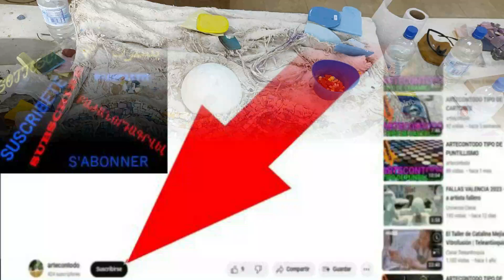ARTECONTODO TIPO DE MOSAICOS#2@GIULIOMENOSSI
Veremos hoy ARTECONTODO TIPO DE MOSAICO@giuliomenossi4715
Está supercomprobado que la terapia artística alivia el estrés tanto de los adultos como de los niños. Existe una conexión positiva entre el arte y la salud mental: se ha demostrado que las actividades artísticas, reducen los niveles de estrés y fomentan la calma mental.
La creación de arte te aleja de tu vida cotidiana y te proporciona una distracción relajante. Las preocupaciones quedan a un lado mientras te concentras en los detalles del arte que estás creando.Por eso no dejen de inspirarse en este video e intentar iniciarse en este milenario arte del MOSAIQUISMO.
Es por eso que hoy hemos invitado a uno de los mejores artistas del mundo en la creación de mosaicos,con todo tipo de materiales: El Italiano Giulio Menossi.
 Aprovecho Giulio para agradecer tu amabilidad con el Canal ARTECONTODO.
Desde la antigüedad, los mosaicos han cautivado al mundo con sus colores deslumbrantes y su estética distintiva. Hechos comúnmente de azulejos y trozo de vidrio dispuestos meticulosamente, los mosaicos abordan el arte y la decoración de una manera increíblemente llamativa.
Durante la Edad Media, los mosaicos fueron fundamentales para el arte bizantino.
Aunque los artistas del Renacimiento rechazaron este tipo de arte, el mosaico fue revivido por los modernistas. Desde el gran Antoni Gaudí hasta los diseñadores art déco los artistas modernos ayudaron a mantener viva esta antigua forma de arte y allanaron el camino para los creadores de mosaicos contemporáneos.
Debido a sus diseños elaborados y métodos de creación aparentemente misteriosos, uno podría pensar que la práctica de hacer mosaicos es solo para los profesionales.
Y de hecho Giulio lo es, ya que empezó a crear mosaicos en Milán a los 19 años. En 1974 tuvo la suerte de cruzarse con un gran maestro, Domenico Coledani.De él aprendió los secretos de la técnica y las múltiples formas de trabajar con los vidrios y  con otros materiales.
 Para Giulio el mosaico no es pura técnica, no es una acumulación de materiales, no es un relleno de espacio más o menos casual, no es moda, no es la voluntad de sorprender a toda costa, no es presunción de saber, ¡Para él, el mosaico es su vida!
Es ante todo pasión, amor, sueños, imaginación, investigación continua, ganas de innovar sin perder nunca de vista las enseñanzas de los “Viejos Maestros”.

Y hoy en día, después de más de 40 años creando mosaicos, se atreve a decir que “Mosaic Is Art”. Sin adjetivos ni calificativos. Cree que aún queda mucho trabajo por hacer para afirmar plenamente esta idea, pero ha hecho un gran camino, realizando la experimentación sin olvidar las enseñanzas “clásicas”.
El mensaje que este gran Artista nos da es: ”Quiero que los suscriptores de ARTECONTODO experimenten el placer de involucrarse de alguna manera en la construcción de una obra de arte, que participen de la performance de la obra. Quiero que cuenten historias. No se preocupen por su  originalidad, crean en élla sin pensar en lo que pensará la gente. “Deben creer en sus sueños, y cultivar día tras día sus talentos innatos”
Hay diferentes tipos de mosaicos y diferentes formas de realizarlos, pero como una guía para que se inicien en este apasionante arte les resumo un poco el proceso de Giulio:
1.- Con tu mente tranquila,casi en blanco, imagina que historia o mensaje deseas transmitir.
2.- Realiza el boceto lo más fiel a la realidad que contarás
3.- Clasifica tus materiales por colores
4.- Según donde vaya a permanecer tu obra, selecciona la base que usaras
5.-Dibuja sobre esa base si es necesario el boceto de tu obra (No tienes que dibujar, Si solo vas a rellenar bases cerámicas con formas geométricas
6. Prepara tus trozos de vidrios,cerámicas,piedras o cualquier material que vayas a utilizar de acuerdo a sus tamaños y formas o si son regulares o irregulares.
7.- Si ya estás seguro de haber entendido la técnica y te tienes absoluta confianza para iniciar tu obra, iníciala ahora.Aplica el pegamento correcto sobre la malla,papel, madera,cerámica etc según el material de los trocitos y formas que usarás para tu creación.
8.- Comienza a colocar uno por uno los trozos según tu boceto y al terminar, espera el tiempo requerido para una correcta fijación.
9.- Fragua.
10.- Limpia muy bien la fragua si tu mosaico lo requiere.